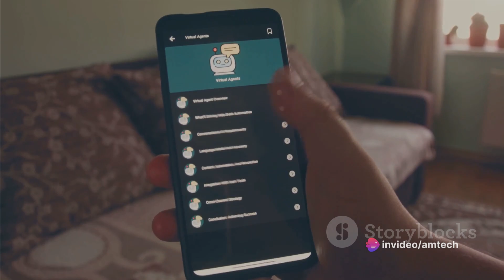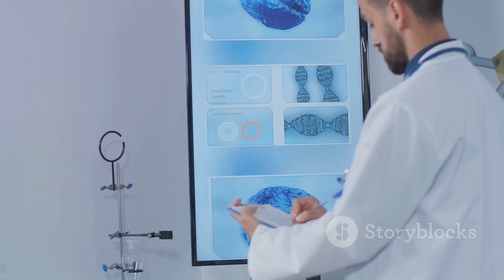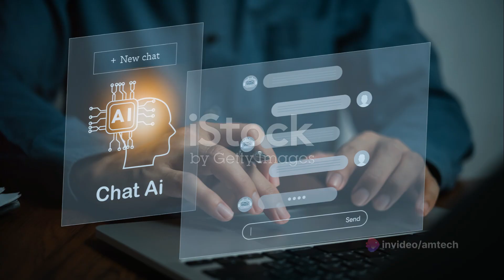AI Revolution in India: Unveiling the Future with Top Startups! 🌐🚀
🌐 Embark on a journey into the heart of India's technological revolution with our latest video, "AI Revolution in India: Unveiling the Future with Top Startups! 🌐🚀 AISuperstars." Join us as we explore the cutting-edge innovations of some of India's most impactful AI startups, reshaping industries and propelling us into a future fueled by artificial intelligence.

💡 From simplifying everyday tasks to transforming healthcare, finance, and beyond, these startups are at the forefront of the AI wave. Discover the stories behind Niki.ai, Haptik, SigTuple, Vernacular.ai, Artivatic, Flutura, Active.Ai, Netradyne, Wysa, and Sigtuple as we unravel the impact of their groundbreaking technologies.

🔍 Dive deep into the realms of AI-driven voice recognition, industrial analytics, mental health support, and more. Each startup has a unique tale of innovation, challenges conquered, and a vision for the future where AI plays a pivotal role.

🚀 If you're fascinated by the limitless possibilities of AI and the incredible journeys of these tech trailblazers, hit the like button, share this video with fellow enthusiasts, and subscribe for more tech adventures. Join us in celebrating the AI revolution in India and unveiling the future with these extraordinary startups! 🌟💻 AISuperstars TechInnovation FutureTech 🚀✨